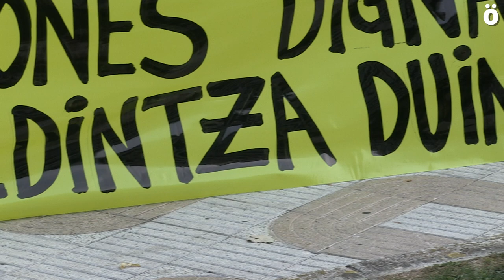LAB denucia las penosas condiciones laborales de la UTE Zakan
Miembros del sindicato LAB y trabajadores y trabajadoras de la UTE Zakan se han concentrado hoy frente a la sede que la empresa tiene en el barrio Iturrama de Pamplona para denunciar “las penosas condiciones laborales” de su plantilla. En este conjunto de empresas creado hace dos años y medio para la gestión de servicios públicos de atención a menores el 97% de los contratos son temporales —solo dos son indefinidos— y tiene una total ausencia de medidas de prevención de riesgos laborales.